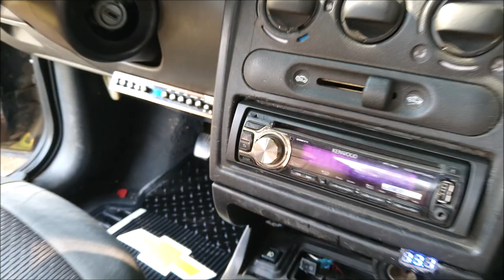Chevy con STREET AUDIO SPL 155.1 dBs con + de 5K Watts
El evento lo calificó NTSA y fue el 19 Aniversario del Corsa Club León.